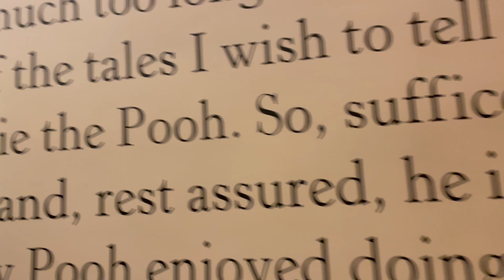Pooh’s Hunny Hunt Queue | Tokyo Disneyland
Check out our Pooh’s Hunny Hunt Ride adventure in Tokyo Disneyland..